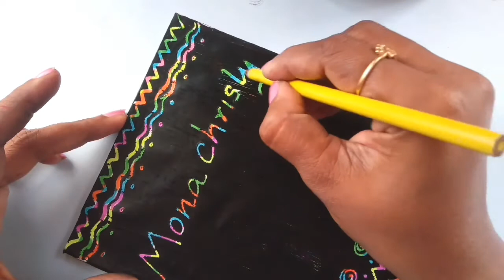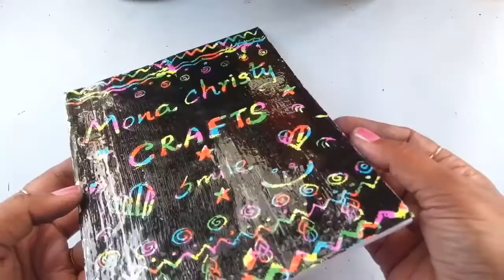DIY Magical Drawings | Fun Activity for Kids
Hi,
Here I explained how to make magical letters. It's a fun filled activity for kids.Try this and share your views in comments
Mona